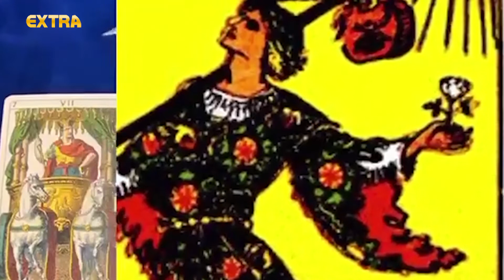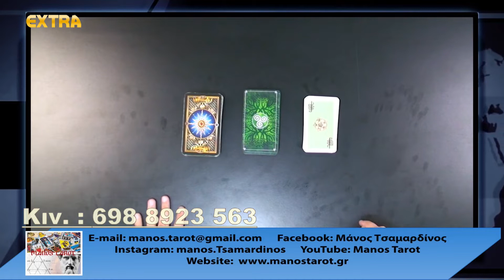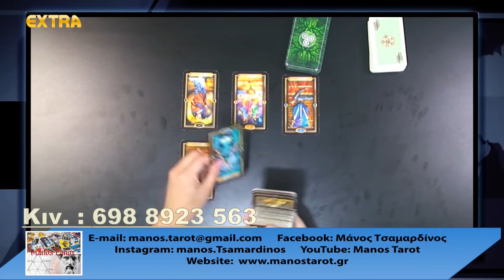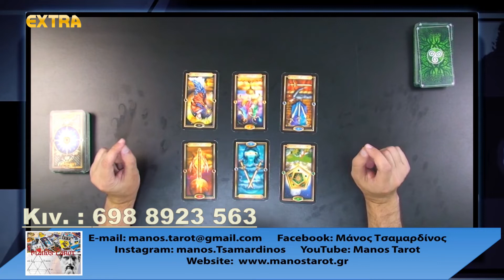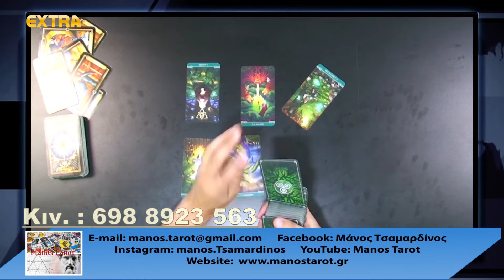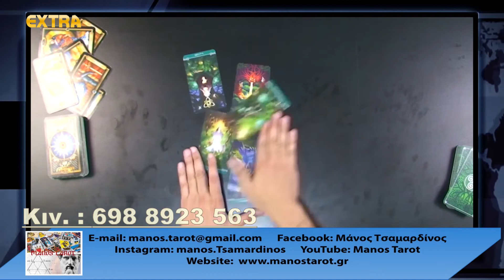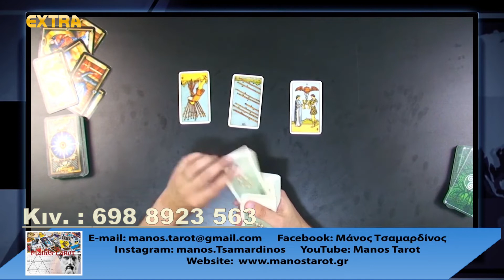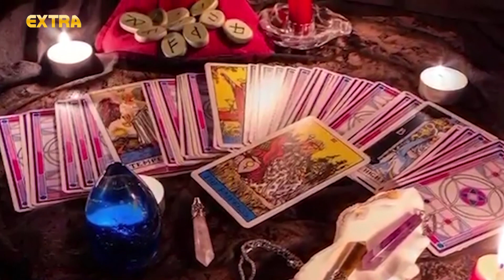ΤΣΑΜΑΡΔΙΝΟΣ Μάνος _ΠΑΡΑΣΚΕΥΗ_18.06.21